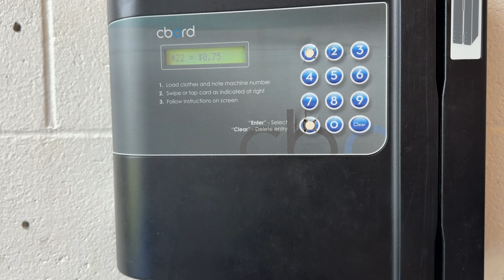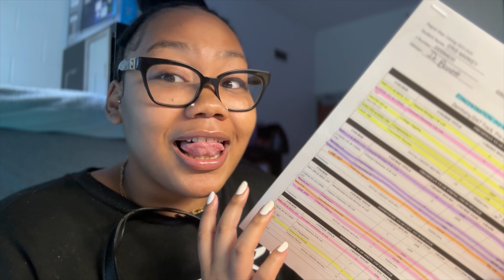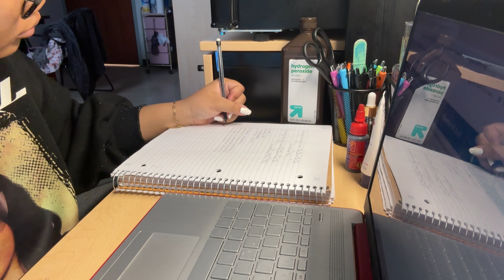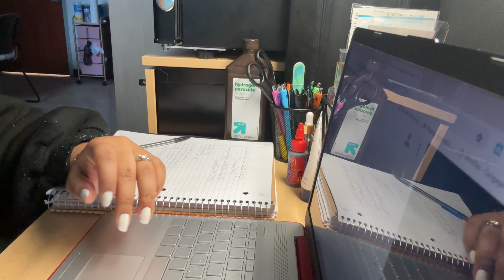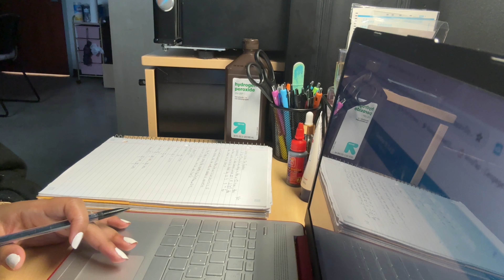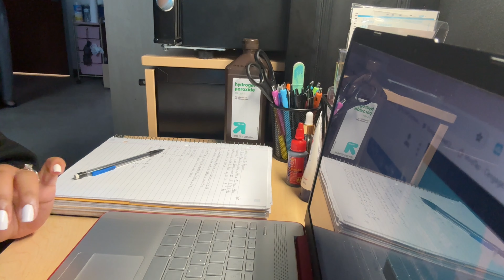Sunday Reset; Clean With Me + Finish Homework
Heyy yalll ! I just want to say Happy Easter everyone & just know without God we are nothing !! I hope you all enjoyed today’s video, please let me know if you guys like longer or shorter videos !! Please comment some videos you’d like to see. ❤️ !!!

Goal: 200